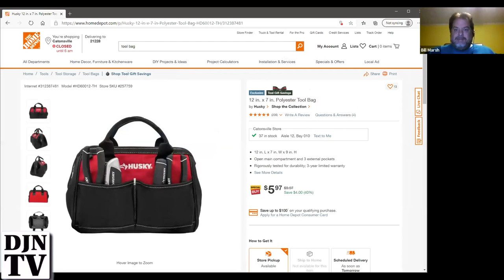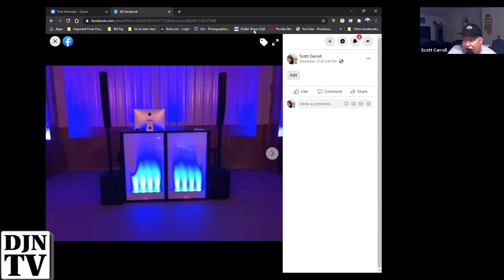Sharing Your Favorite DJ Tips with Host Howie Darkstar on DJNTV